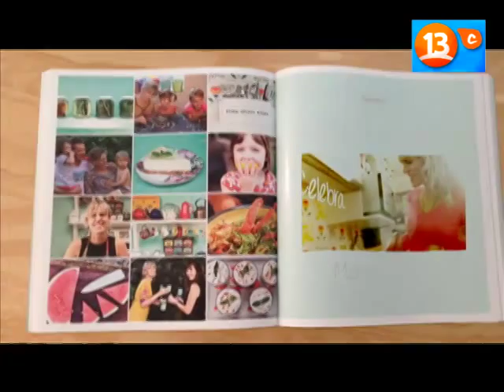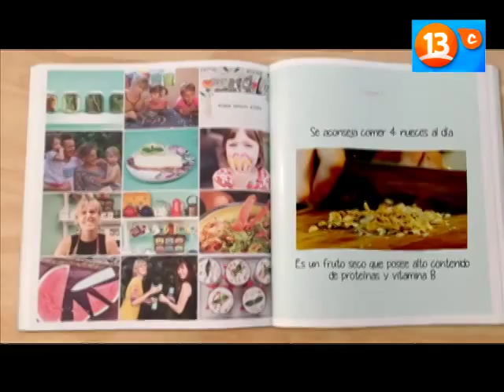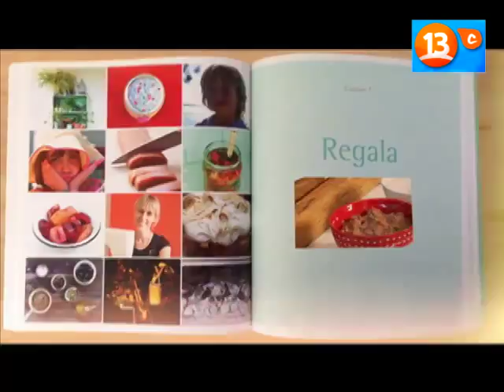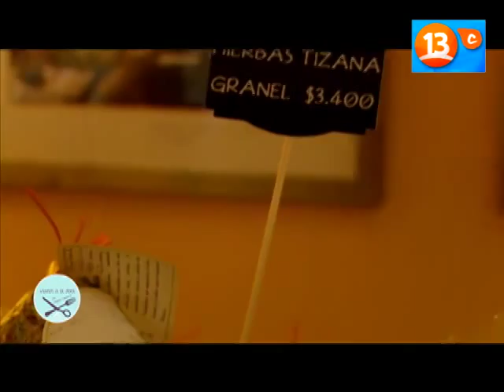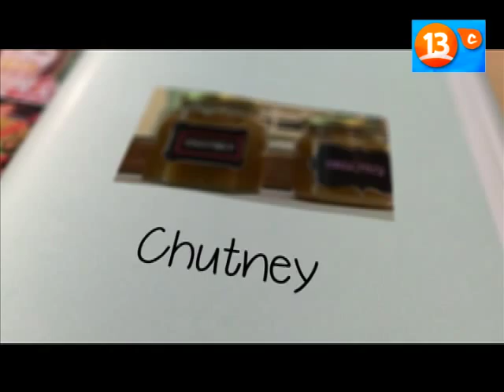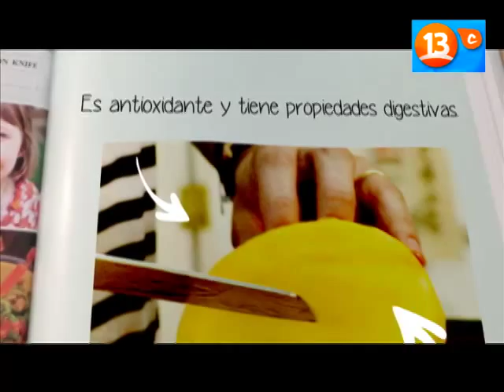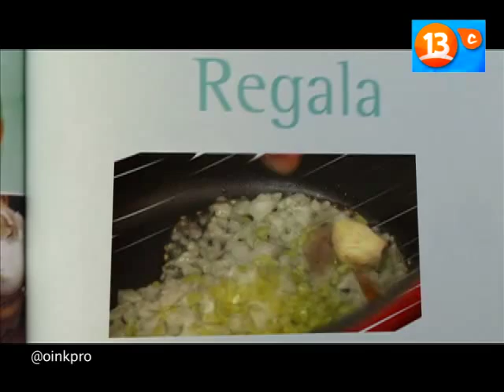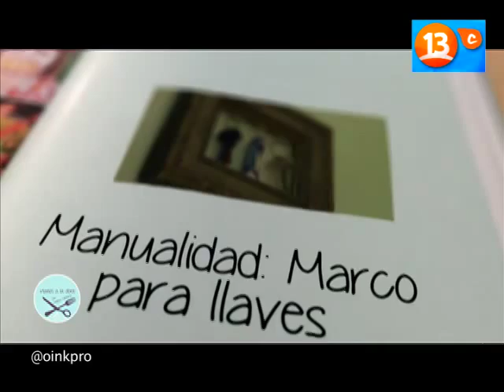regala - Manos a la Obra